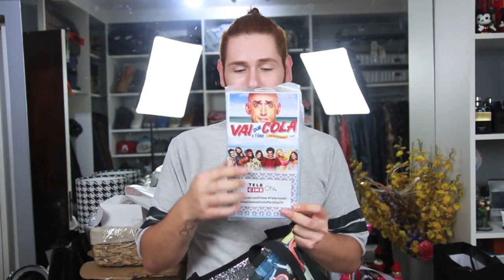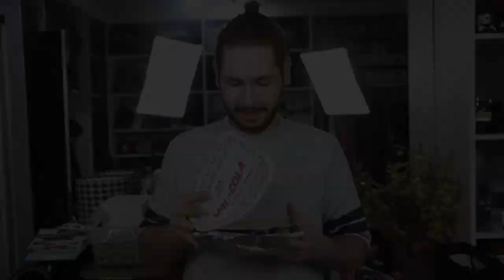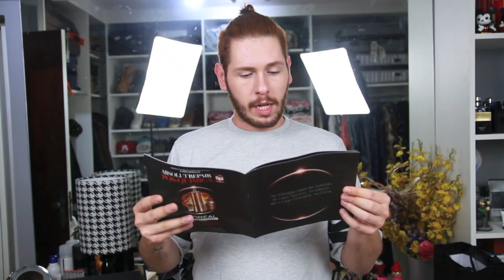RECEBIDÃO ACUMULADO | Estilo Bifásico